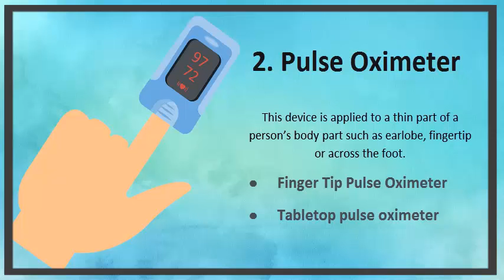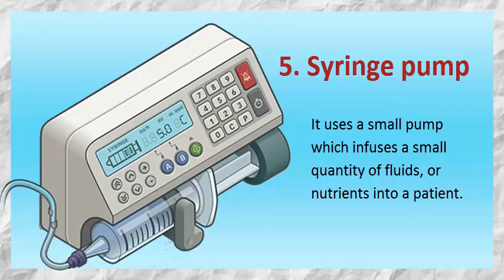Take Care Of Critically Ill Patients At Home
Taking care of a terminally ill patient at home is no longer a challenge. For critically unwell patients, health care at home spares them the agony of prolonged commute and enduring expensive medical bills. To learn more about the services, explore the website.